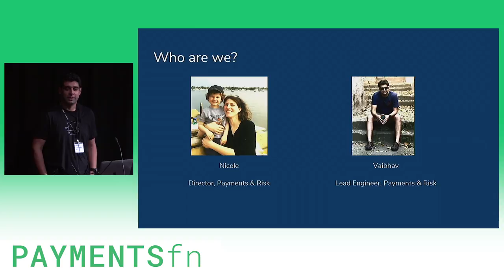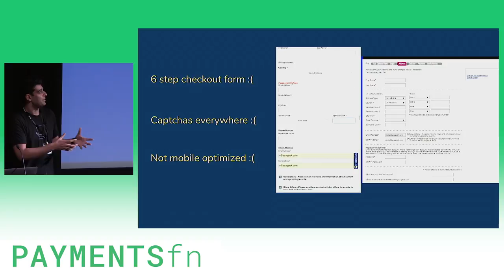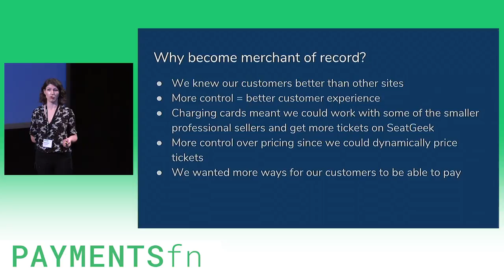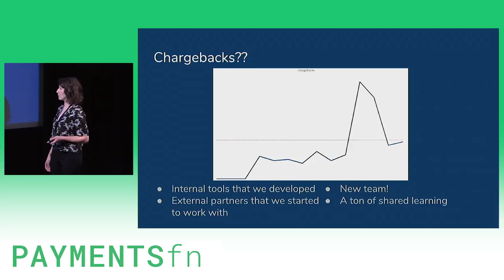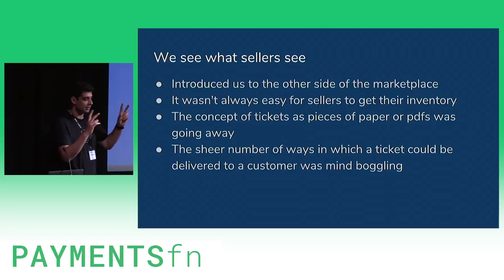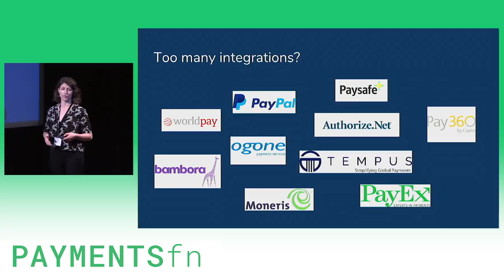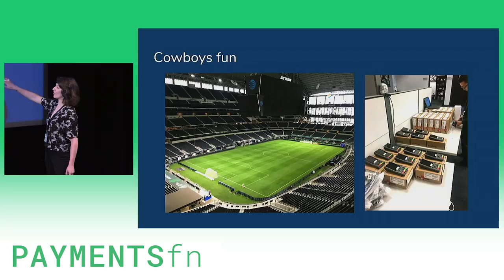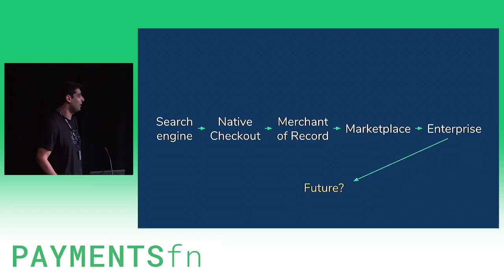PAYMENTSfn 2018 - Scaling Payments With Your Growing Business by Vaibhav Kaul | Nicole Grazioso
Scaling Payments With Your Growing Business by Vaibhav Kaul | Nicole Grazioso

Eight years ago SeatGeek processed exactly zero payments, instead sending customers to checkout across various other ticketing partners. Today SeatGeek helps millions of fans attend live events each year, and every one of them seamlessly purchases from the thousands of sellers on the site. SeatGeek now works with some of the marquee teams, venues and leagues around the world, including teams from the NFL, NBA, MLS and English Premier League.

​​Scaling payment solutions to keep up with the needs of a rapidly growing company is challenging. In this session the payment team at SeatGeek will talk about the evolution of the company as a marketplace, and how Spreedly has helped it scale and plan for the future.